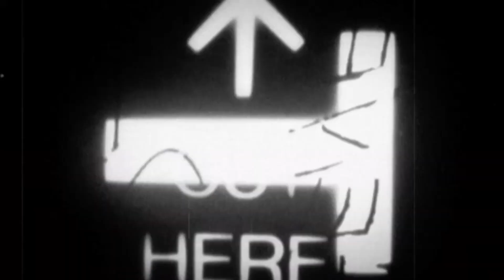Call of Duty: World at War - American Campaign - Mission #7 (Relentless)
This has to be one of call of dutys satisfying mission. Its a masterpiece of a mission keegan is the goat.